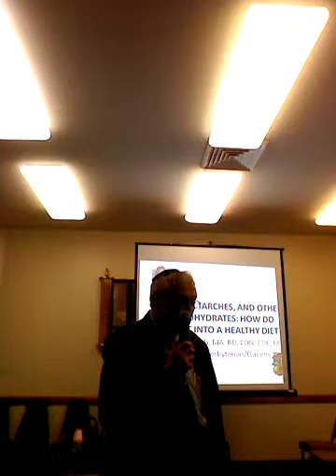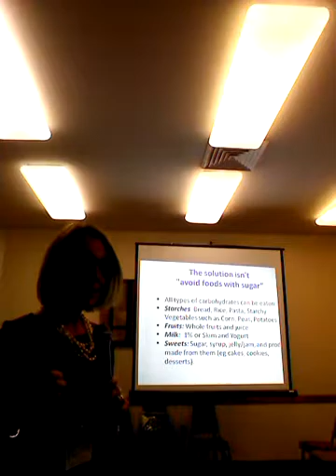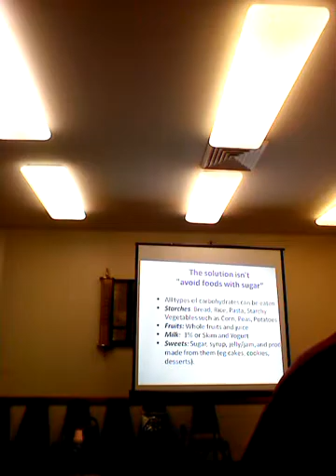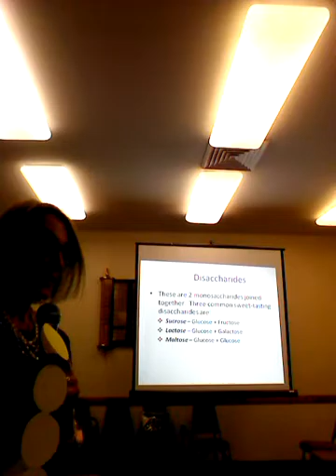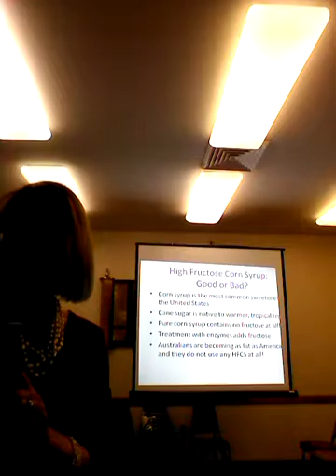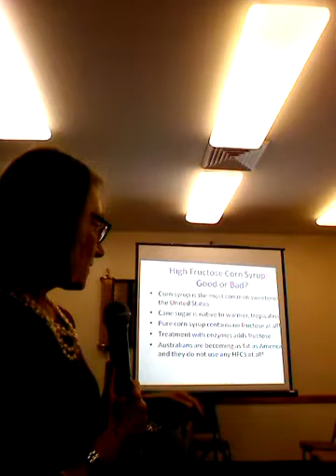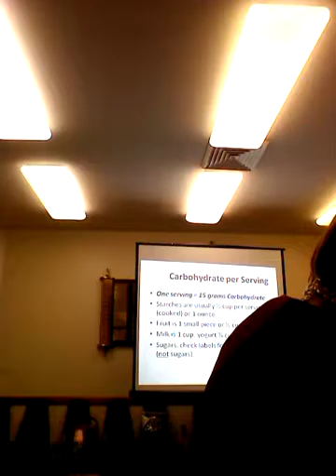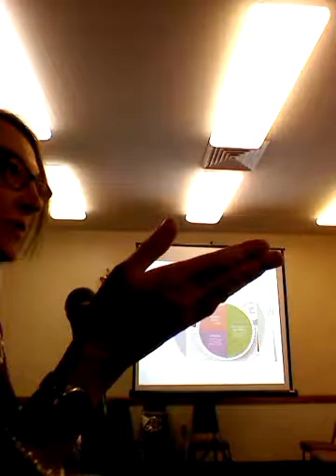Mary Grace Webb speaking about Diet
Mary Grace Webb speaking about Diet at Congregation Etz Chaim in Kew gardens Hills